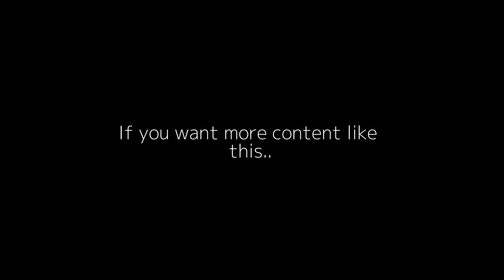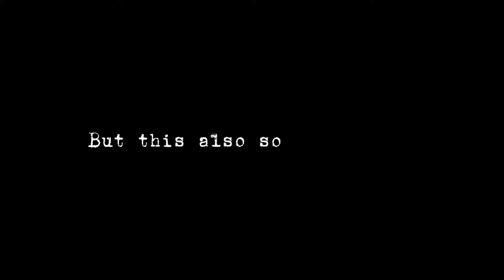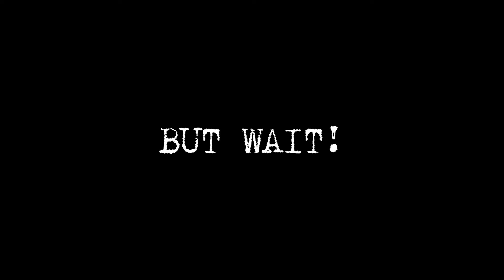We The Kings - Check Yes Juliet (Ultimate Emo Mashup Pt 1) | Jon Winchester (Metal Cover)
Here's FIVE songs that all go together to make one ultimate Emo Anthem for you guys in this latest Mashup!